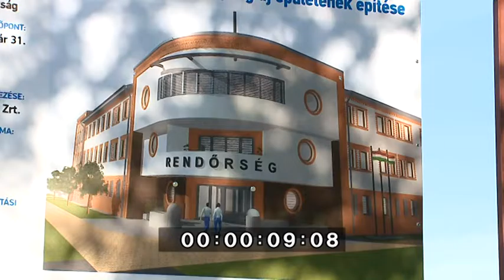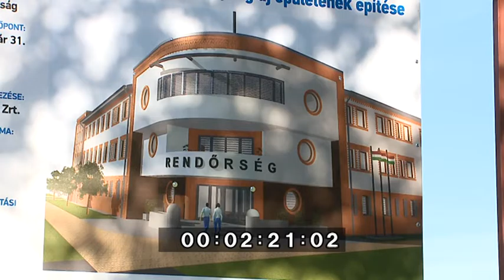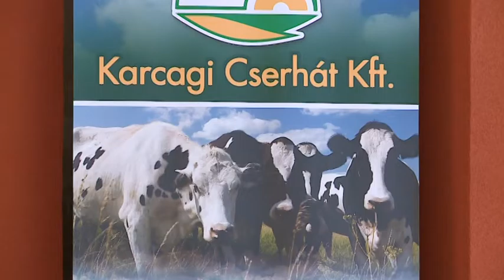Nagykunsági krónika 20171019